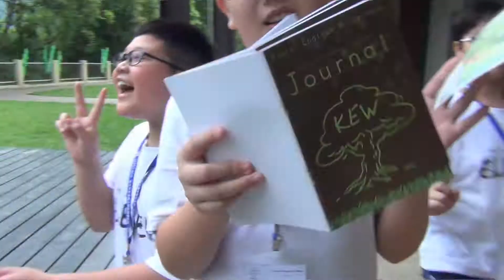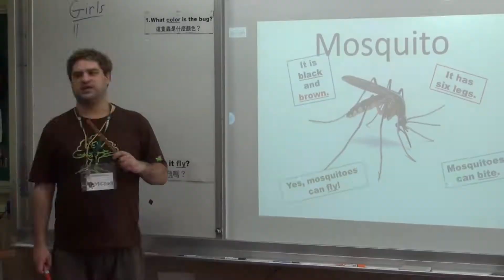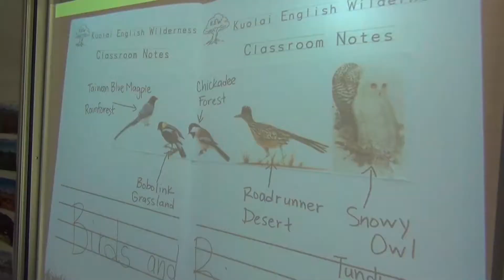英速魔法學院闊瀨校區 105學年度下學期 第二十七梯次 2017/06/07-2017/06/09